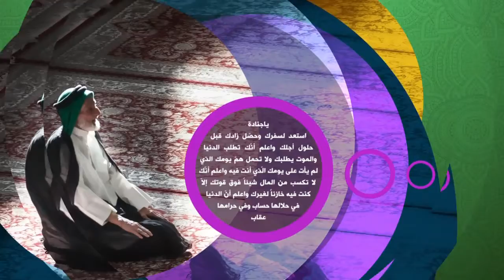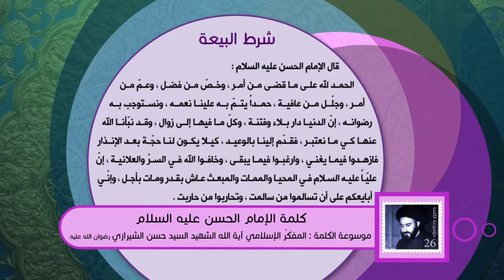كلمة الإمام الحسن عليه السلام - شرط البيعة - آية الله الشهيد السيد حسن الحسيني الشيرازي رحمه الله